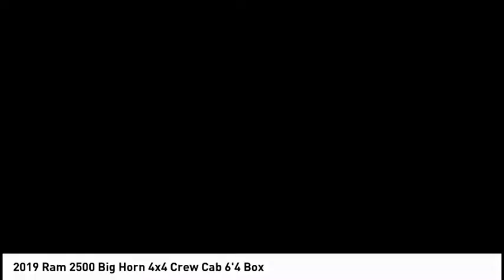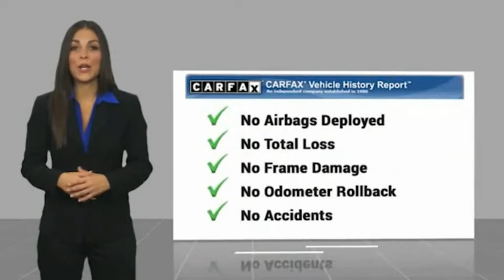2019 Ram 2500 VAN NUYS LOS ANGELES SAN FERNANDO VALENCIA CANOGA PARK PV6733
2019 Ram 2500 BIG HORN 4X4 CREW CAB 6'4 BOX

RUSSELL WESTBROOK CHRYSLER DODGE JEEP RAM PROUDLY SERVICING VAN NUYS, LOS ANGELES, SAN FERNANDO, VALENCIA, CANOGA PARK, & SURROUNDING SOUTHERN CALIFORNIA LOCATIONS. THIS SILVER 2019 Ram 2500 IS EQUIPPED WITH A 6.4L Heavy Duty V8 HEMI w/MDS, AUTOMATIC TRANSMISSION, AND RECEIVES AN ESTIMATED . CONTACT RUSSELL WESTBROOK CHRYSLER DODGE JEEP RAM OF VAN NUYS TO SCHEDULE A TEST DRIVE AND TAKE THIS 2019 Ram 2500 HOME TODAY, OR VISIT OUR SHOWROOM CONVENIENTLY LOCATED AT 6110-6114 VAN NUYS BLVD VAN NUYS, CA 91401. STOCK #: PV6733 | 2019 Ram 2500 Big Horn 4x4 Crew Cab 6'4 Box POWER WINDOWS TRACTION CONTROL 2019 Ram 2500 BIG HORN 4X4 CREW CAB 6'4 BOX 2019 Ram 2500 Billet Silver Metallic Clearcoat 8-Speed Automatic 6.4L Heavy Duty V8 HEMI w/MDS **7-YEAR / 100,000 MILE CPO WARRANTY**, **BACKUP CAMERA**, **SIRIUS XM RADIO**, **BLUETOOTH WIRELESS / HANDS FREE**, **UCONNECT**, Quick Order Package 2ZZ Big Horn. Certified. CARFAX One-Owner. Clean CARFAX. At Russell Westbrook Chrysler Dodge Jeep Ram of Van Nuys we provide premium customer service with a hassle-free buying experience. Make sure to ask about our $0 Down Financing on this vehicle! At Russell Westbrook Chrysler Dodge Jeep Ram or Van Nuys, every customer is a winner! All vehicles feature Market-Based Pricing, CARFAXTM Vehicle History Reports, and reconditioning records. Russell Westbrook Chrysler Dodge Jeep Ram or Van Nuys - A Team Above All - Above All, A Team! STOCK #: PV6733 | VIN: 3C6UR5DJ9KG627311 | 2019 Ram 2500 Big Horn 4x4 Crew Cab 6'4 Box POWER WINDOWS TRACTION CONTROL Russell Westbrook CDJR of Van Nuys